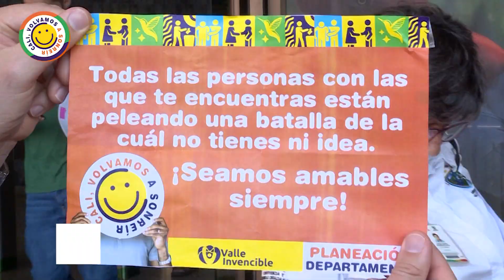El Departamento de Planeación sorprendió a los caleños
Todas las personas llevamos luchas internas de las cuales nadie tiene conocimiento, y fue pensando en esto que el departamento administrativo de planeación de la gobernación del valle quiso alegrar la tarde de los transeúntes que se encontraban en el Bulevar del rio